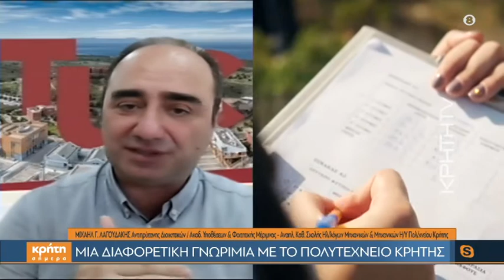Μια διαφορετική γνωριμία με το Πολυτεχνείο Κρήτης